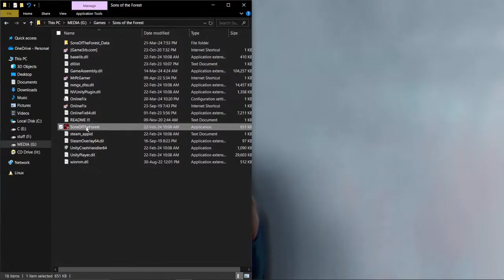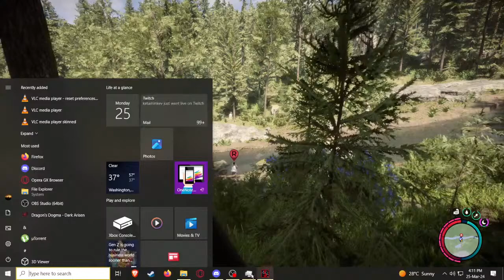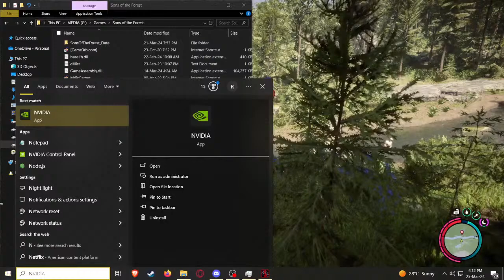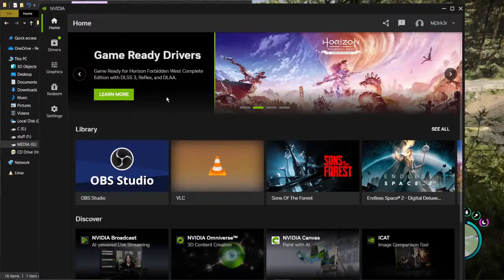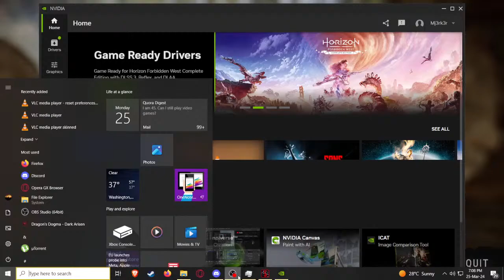SONS OF THE FOREST // Chapter 5 : Babies On Fire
where am i at? where am i going and how did i get here?